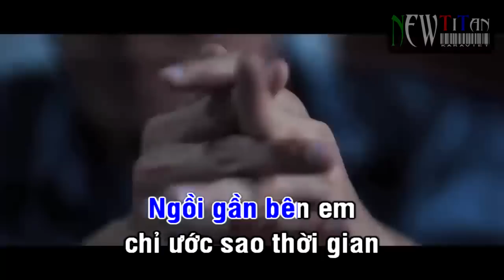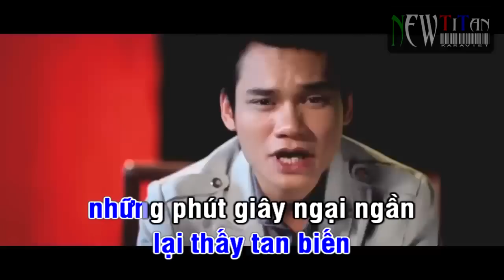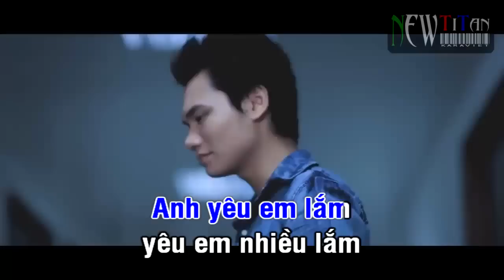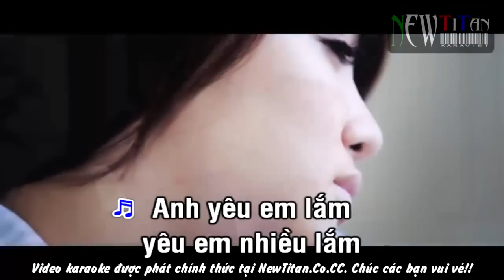Anh Yeu Em Lam Karaoke - Khac Viet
caocuongkaraoke,caocuongkaraoke HD,caocuongproduction,caocuongcompany
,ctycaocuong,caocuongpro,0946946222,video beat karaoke